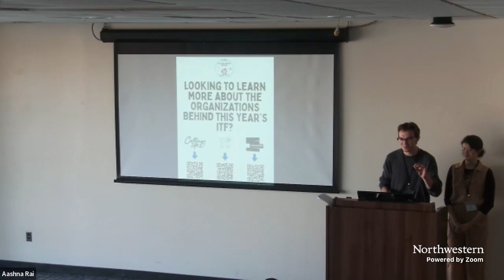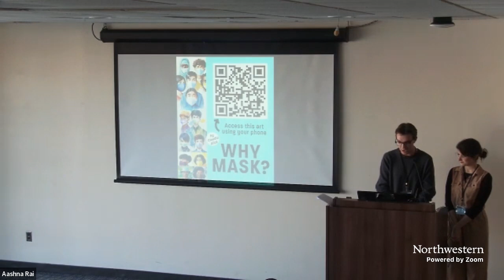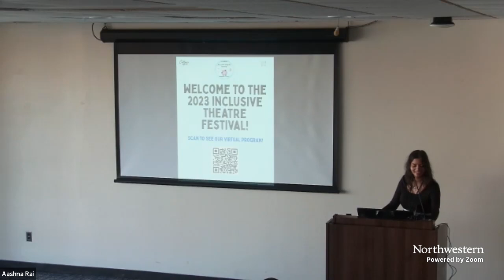8th Annual Inclusive Theatre Festival: Conference Opening on Sat 11 November 2023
Conference Opening - Aashna, Matthew, and Zoe

Seesaw Theatre's Eighth Annual Inclusive Theatre Festival is a weekend-long conference (11 & 12 November 2023) dedicated to celebrating innovation, education, and community in the fields of arts accessibility and inclusivity. This year's conference is being produced in collaboration with production collective Calling Up Justice. Presenters include performance project Sins Invalid, audiologist and advocate Tina Childress, and nationally-acclaimed playwright Tsehaye Geralyn Hébert. Whether you're an actor, writer, researcher, director, educator, stage manager, designer, or producer: come to ITF to learn, explore, and innovate!